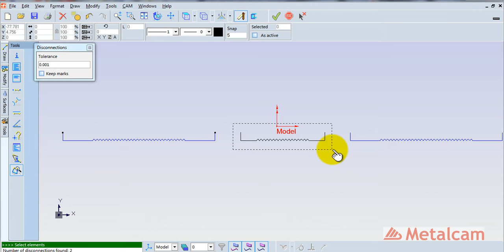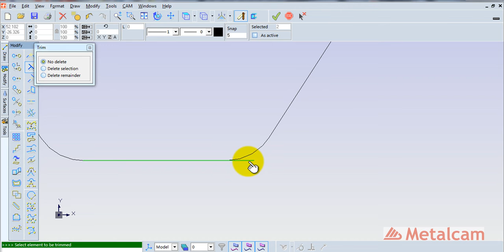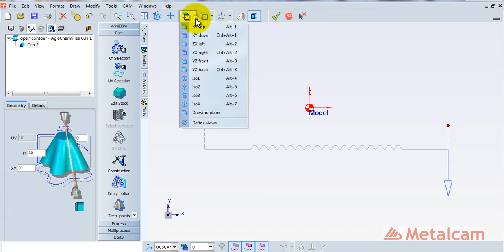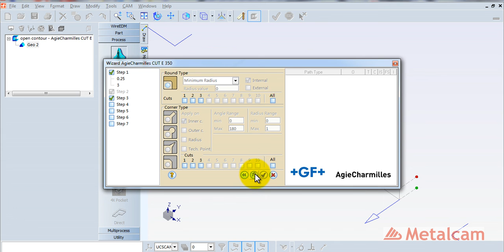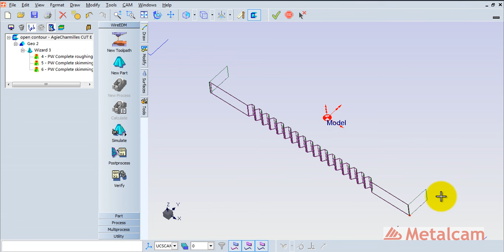WIRE EDM programming examples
A wire EDM machine is programmed like all computer numerical control machines, with a CAM software. Software such as Mastercam converts a programmer's instructions into the code that controls a wire EDM machine to cut parts to exact specifications